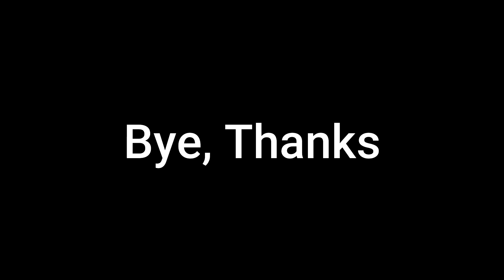Que Sera Sera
A very famous song sung by Doris Day which helps you to learn a good lesson in life. Sing along everyone.